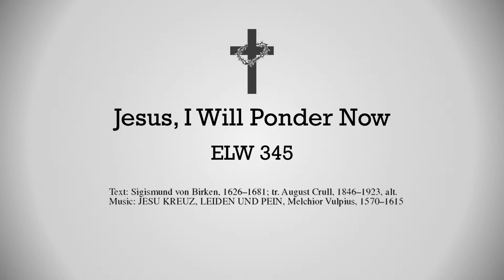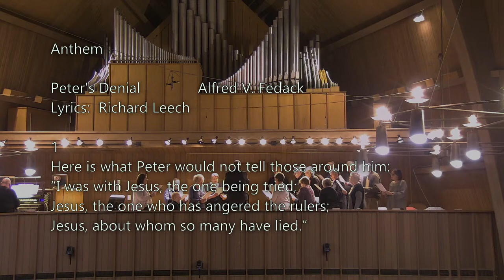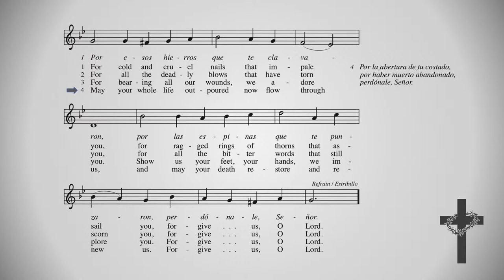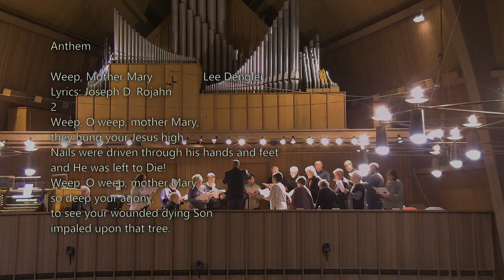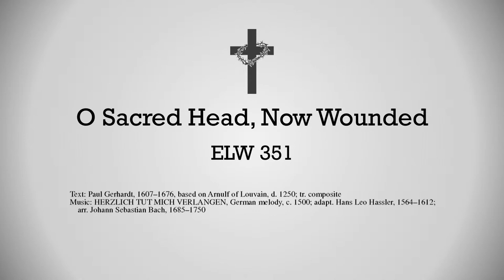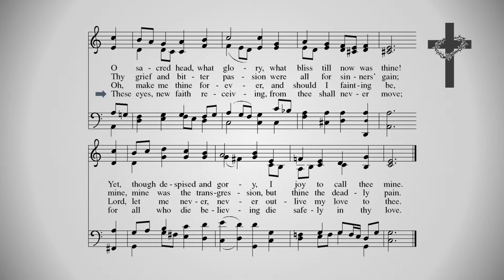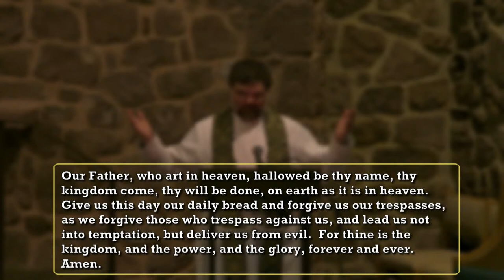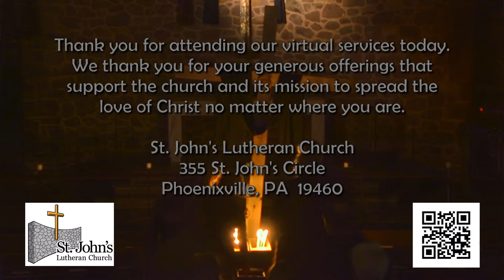Worship Service, 28 March 2024 (live), Good Friday B, St. John's Lutheran Church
Worship Service 7:30 p.m. EDT
Good Friday
29 MARCH 2024
Live Stream
St. John's Lutheran Church
355 St. John's Circle
Phoenixville, PA  19460
Pastor Russ Crouthamel